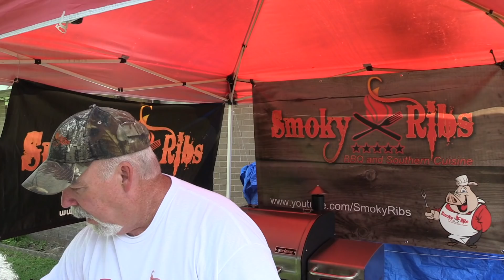Spiced Orange Chocolate Pork Belly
I have a lot of people that ask where they can get certain things that I use in my videos, so I created a Amazon Store, and have everything I could think of that I've used one way or another in previous videos and listed them within it, so please take a look around and hopefully you will find what your looking for.  Also I will update as I need too.  Thank You!

Thank you for your support!

You can connect with Smoky Ribs on these platforms!

You can also watch all of the Smoky Ribs videos on your big screen TV via our dedicated Roku app